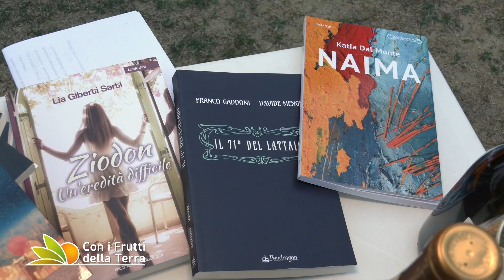L'arte tra le vigne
Vino, salumi e ficattola arrivano in tavola e la serata nell'aia dell'azienda vitivinicola Giovanni, sui colli di Imola, sposa enogastronomia, musica e letteratura con un'anteprima di quella che dall'autunno fino all'estate prossima  diventerà una vera e propria rassegna culturale. Un'occasione in più per far conoscere e apprezzare la Romagna, il suo territorio e i suoi vini .

Prima che il sole calasse siamo andati a vistare i vigneti dove la vendemmia è alle porte e il panorama spettacolare